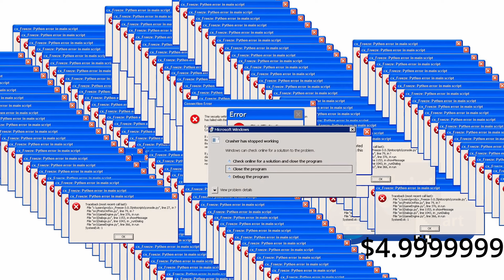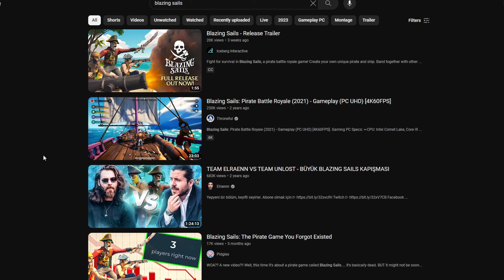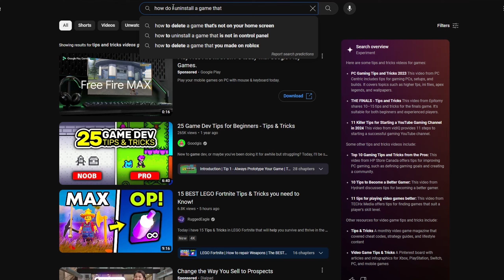I Played A Dead Pirate Game...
This vid is about the blazing sails mates. IT'S GOOD TRUST MEE!!! Yall should check it out.